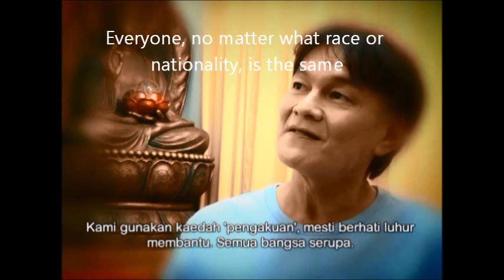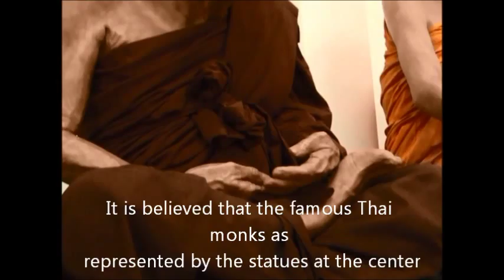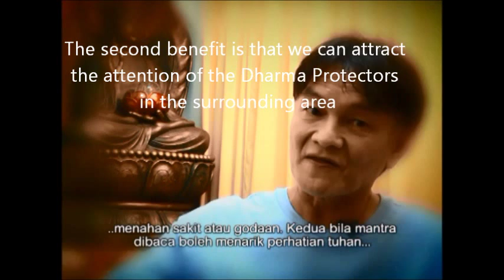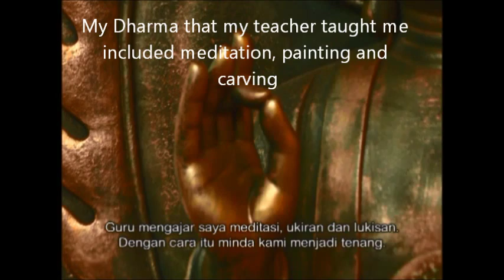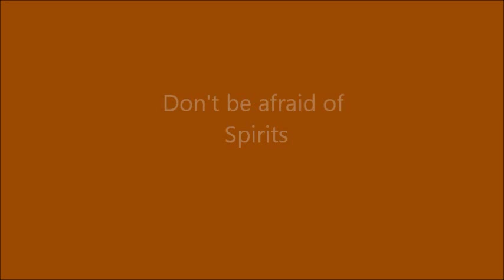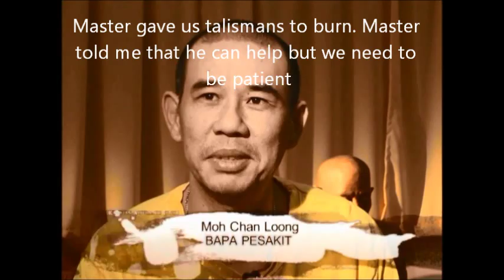Master Tony Documentarywith Eng subtitles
Documentary done on Pu Xian Buddhist Mission and Master Tony Chew by a local TV station.